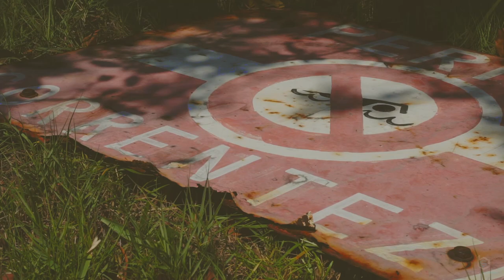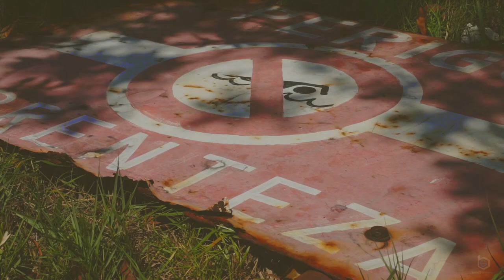Sony 18-105mm + Ronin S